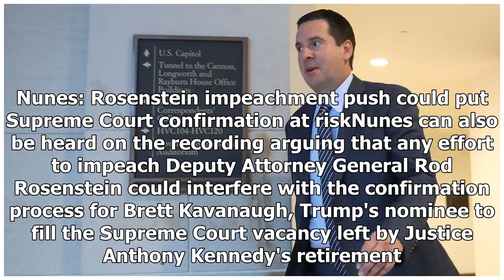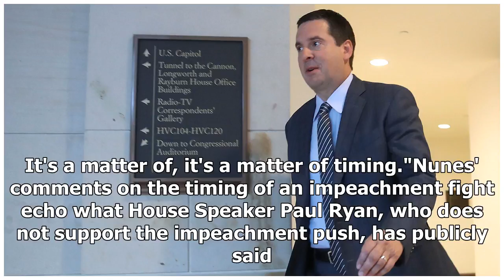Nunes suggests GOP must keep House to protect Trump